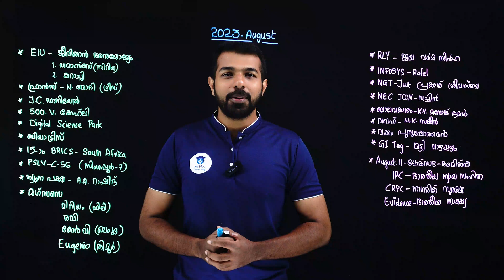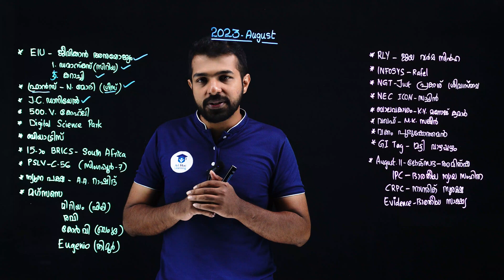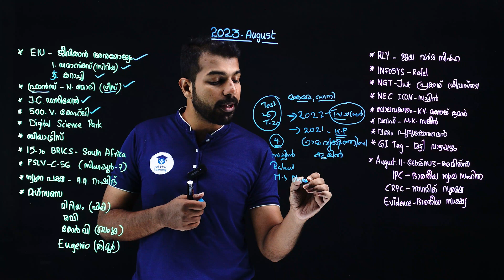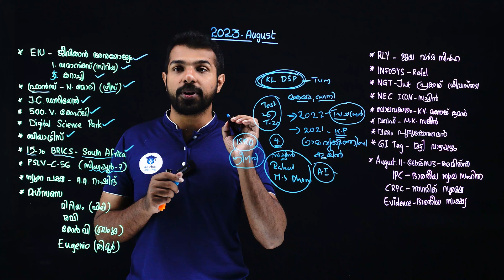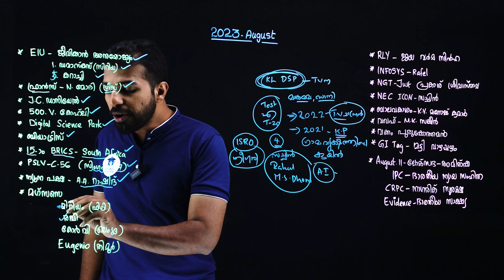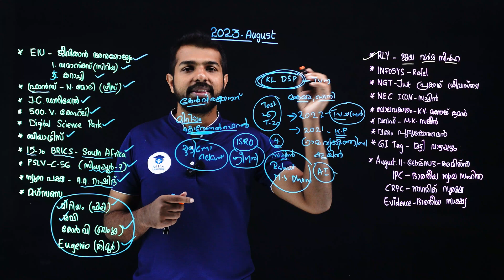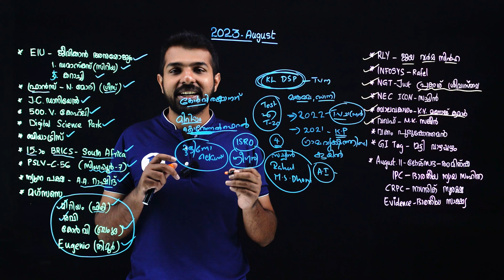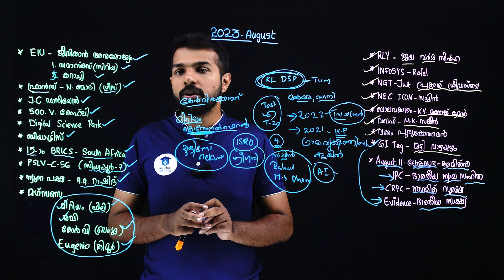Current Affair 2023 August Part 1 | Kerala PSC | Ad Hoc Learning | LDC 2024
Current Affair 2023 August Part 1 | Antoy Sir